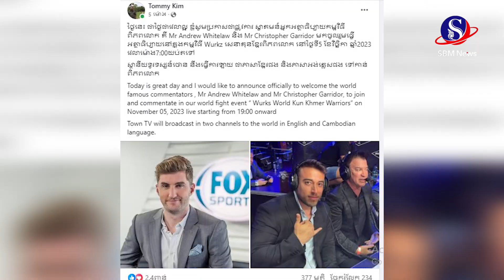ថោនកាន់តែកាច! ជំនួបព្រំ សំណាង និងដាវលីឌុច ពិធីករបរទេស២រូបនឹងនាំយកមកពីស្ថាប័ន UFC